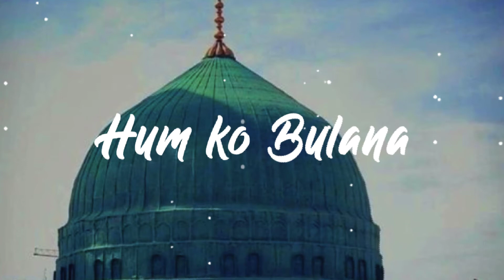hum ko bulana ya rasoolallah ﷺ whatsApp status | AmgTube | HD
lyrics

Hum ko bulana Ya Rasool Allah ﷺ,
Hum ko bulana Ya HabibAllah,
Kabhi to sabz gumbad ka ujaala hum bhi dekhe gey,
hume bulwaiyenge aaqa ﷺ,
madina hum bhi dekhenge.

comments,

and

tnx for whatching.